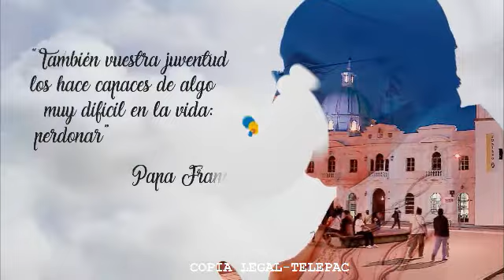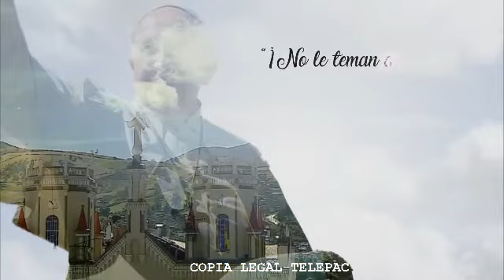TU VALLE DE MIL COLORES, 15TO CAPITULO